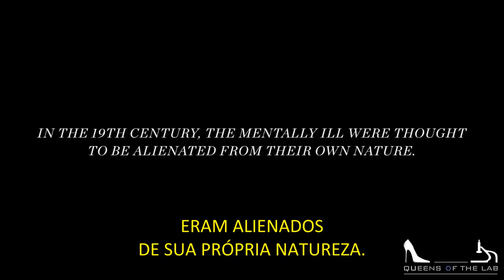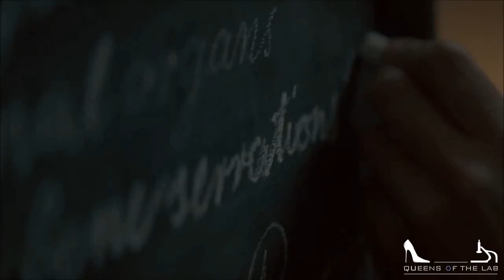The Alienist - Trailer 2 Legendado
Adaptação televisiva da obra de Caleb Carr. A trama se passa na Nova Iorque do século 19 e acompanha o Dr. Laszlo Kreizler (Daniel Brühl), que usa do seu novo método de psicologia para caçar o primeiro serial killer da cidade.
Luke Evans (O Hobbit) será John Moore, um ilustrador do New York Times que se vê arrastado para os planos de Laszlo. Dakota Fanning (Guerra dos Mundos) será Sara Howard, secretária do comissário de polícia Theodore Roosevelt que tem como objetivo ser a primeira mulher a tornar-se uma detetive policial.